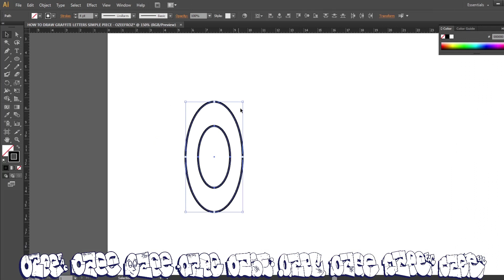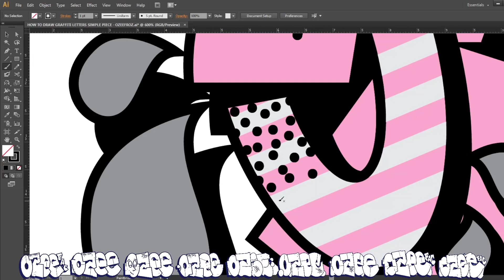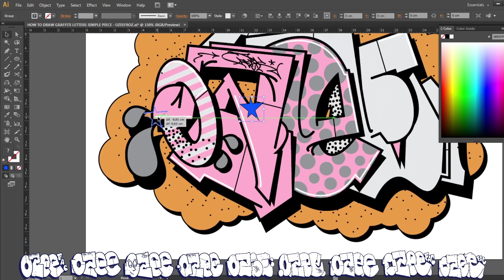HOW TO DRAW GRAFFITI LETTER SIMPLE PIECE - OZEEFROZ